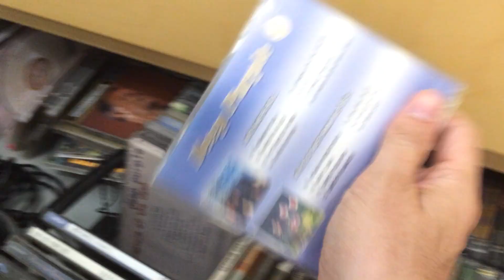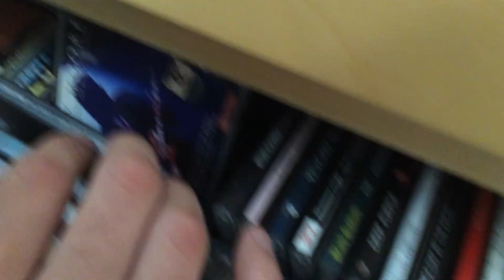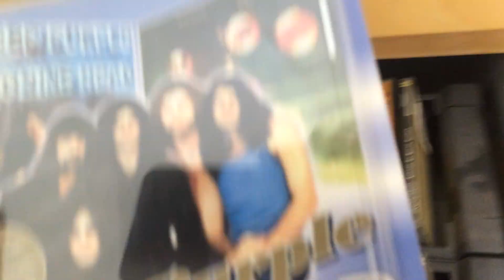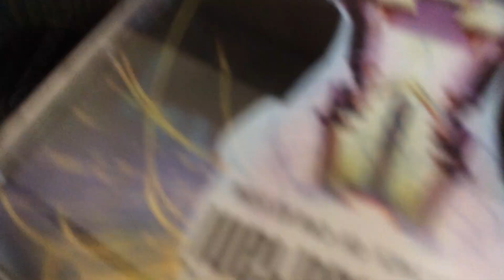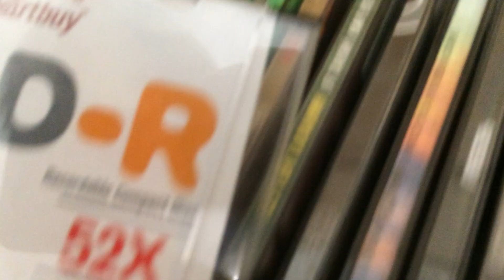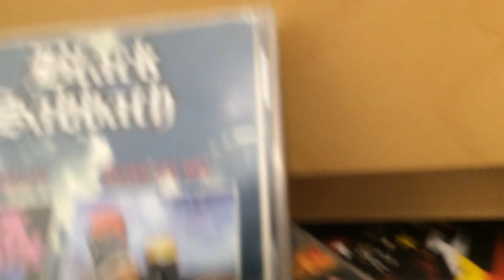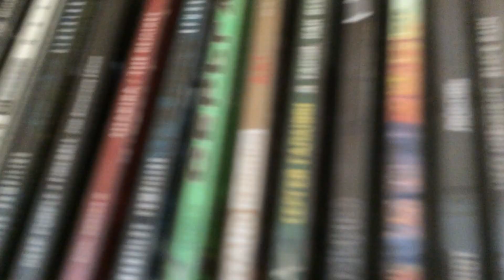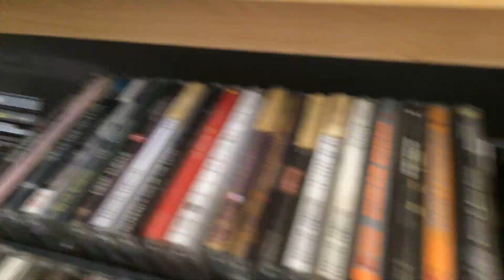Моя CD - Коллекция CD диски